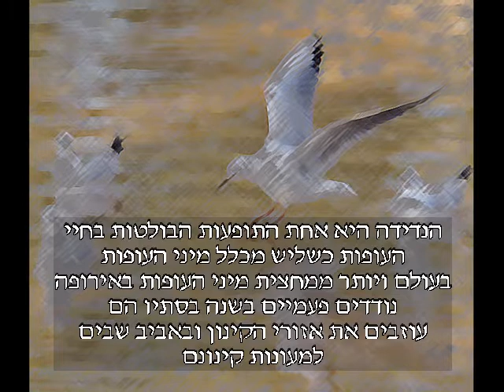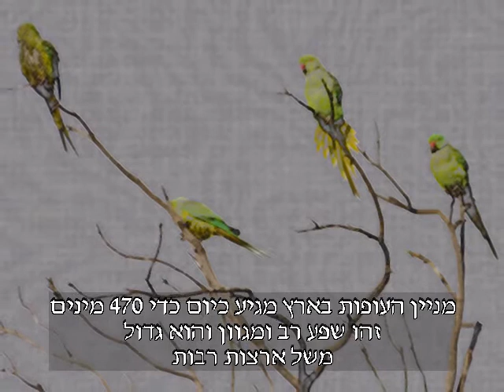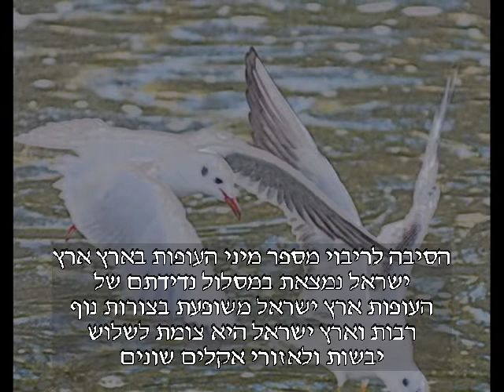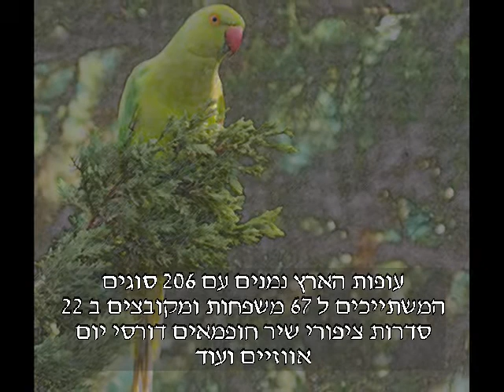מכון אבשלום בשבילי הטבע והמדע צפרות בחוף הכרמל תלם נתן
מכון אבשלום קורס בשבילי הטבע והמדע, רוב הציפורים אשר נודדות מאירופה וצפון מערב אסיה מעדיפות את הדרך הבטוחה מעל ארצנו. בעונות השנה השונות ניתן לצפות בארצנו במיליוני ציפורים. צילם וערך תלם נתן נובמבר 2013